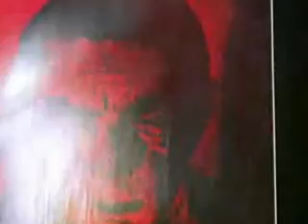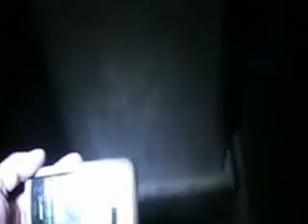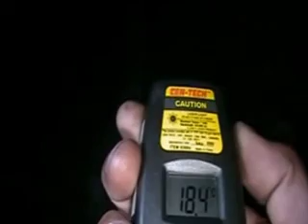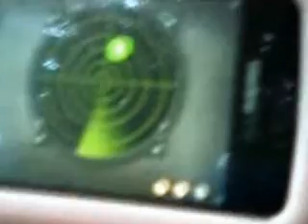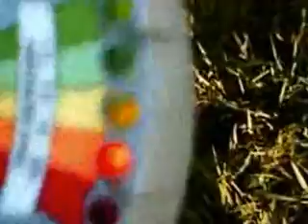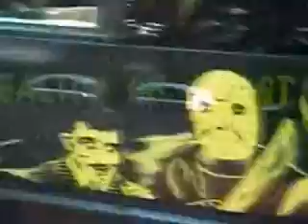REALITY OF GHOST TV SHOW 22 PART 4